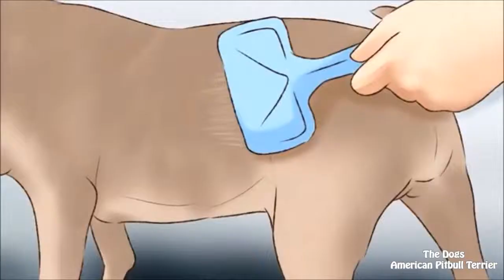Pit Bull Dog Breed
Vital Stats:

Dog Breed Group: Terrier Dogs
Height: 1 foot, 5 inches to 1 foot, 7 inches tall at the shoulder
Weight: 30 to 85 pounds
Life Span: 12 to 16 years

Rescue Groups

You can find American Pit Bulls, and Pit Bulls, and Pit Bull mixes, in just about every shelter in the country. Several good rescue groups are dedicated to finding homes for these much misunderstood dogs.